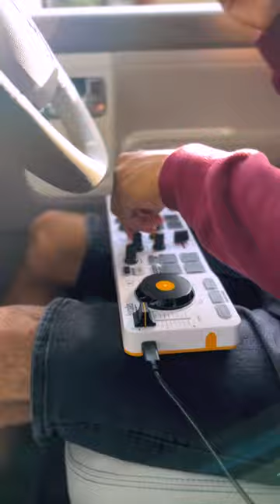MG Comet EV surely got AJ. WAVY grooving!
Never thought I’d be driving in India but here we are😄 Who’s says you cant make mixes on the go✨